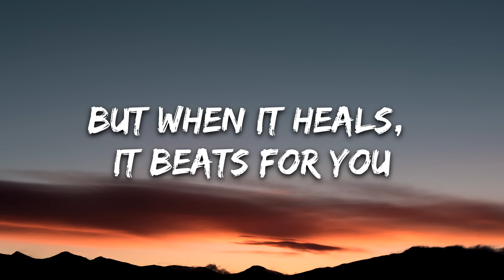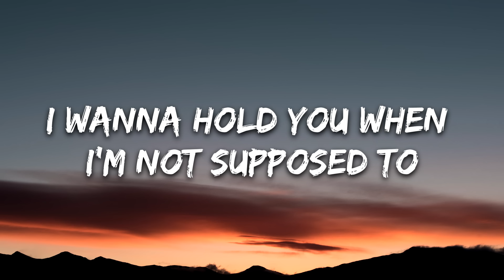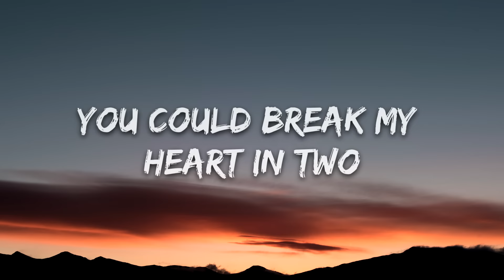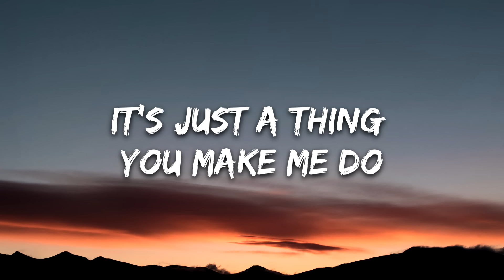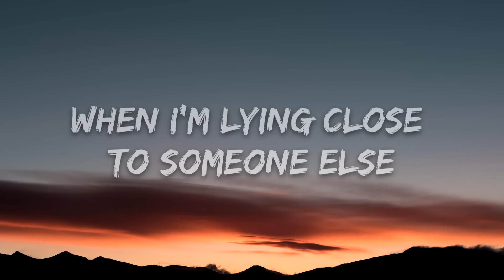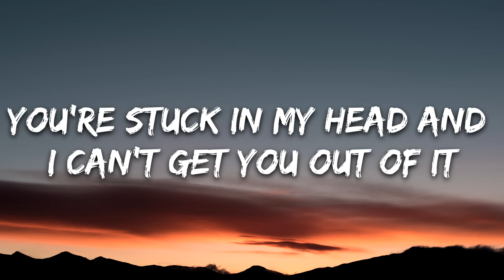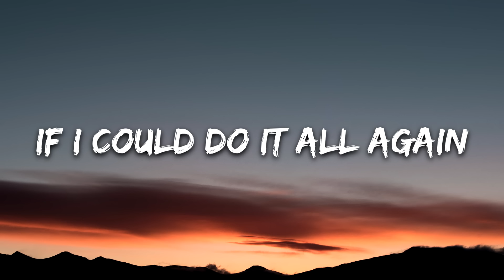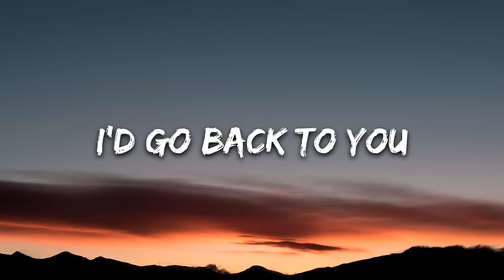Selena Gomez - Back To You (Lyrics)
🎤 Lyrics: Selena Gomez - Back To You

I'll go back to you
(I'd go back to you, I'd go back to you)